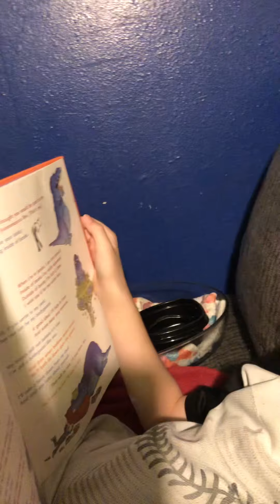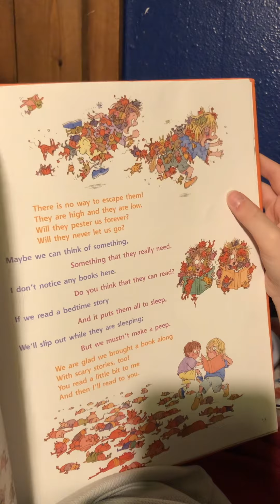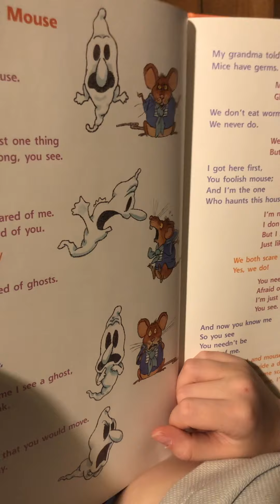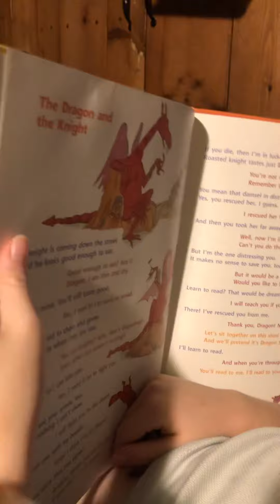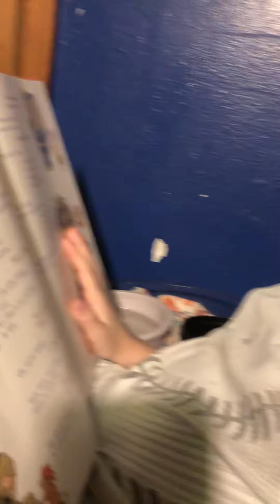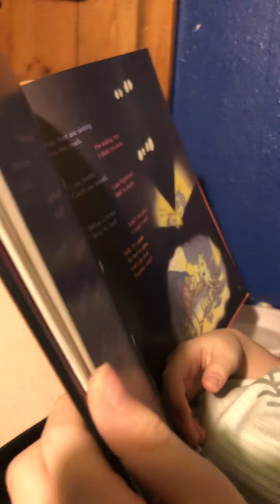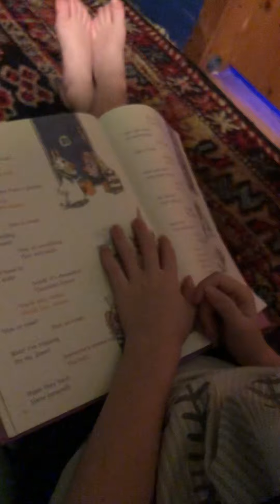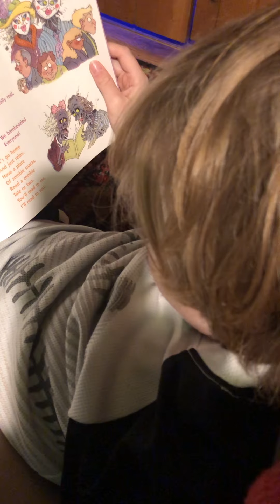Pumpkin Reading Nana a book￼